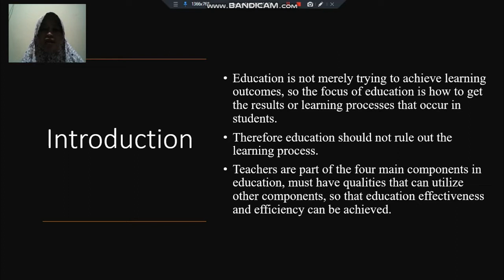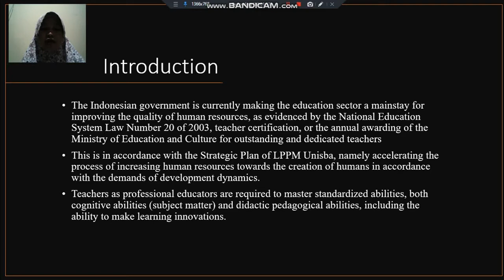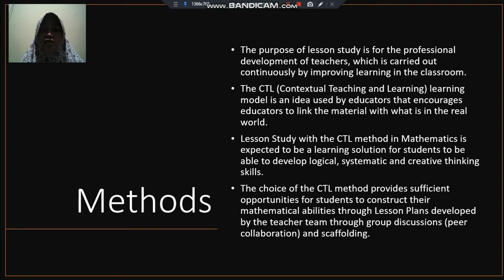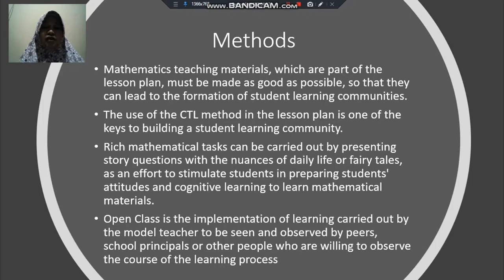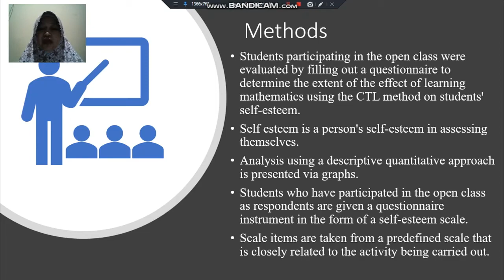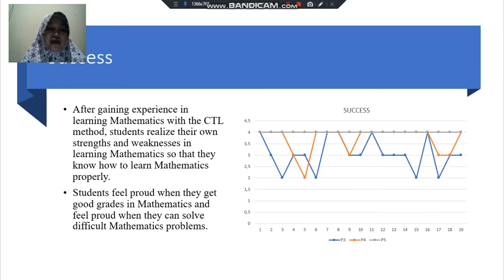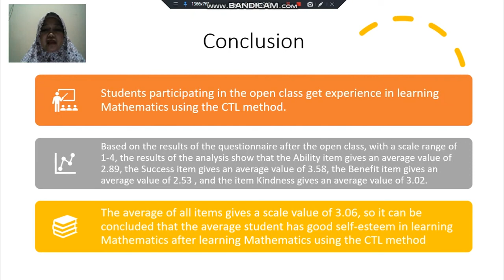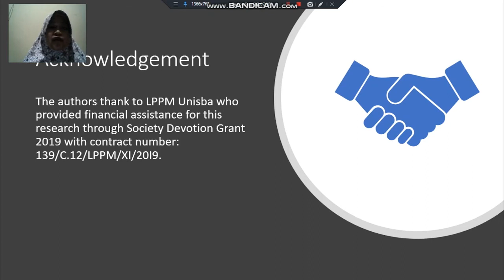SiRes LPPM Unisba 2020 - Yurika Permanasari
Name: Yurika Permanasari
Field: Science & Technology Research Symposium (SiRes)
Research Title: Overview of the Relationship between Lesson Study Teaching and Creative Learning (CTL) with Self Esteem Students Learning Mathematics
Keywords: esson study- CTL method- Learning mathematics- Creative solutions- Self-esteem